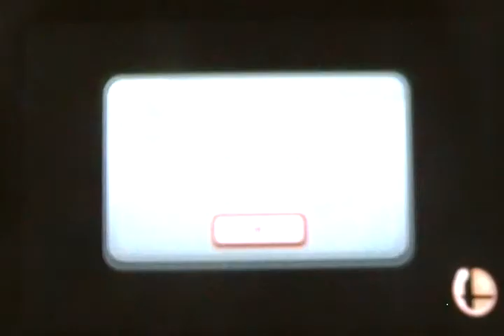Playing Super Smash Bros. for Wii U! With 2468bs Master!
In this video I FINALLY play super smash bros. for wii u with 2468bs Master! We voice chat for a bit but because the mic was messed up, you couldn't understand him. Sorry about that!
If you read this description then say Nerds! I hope you enjoy it :)